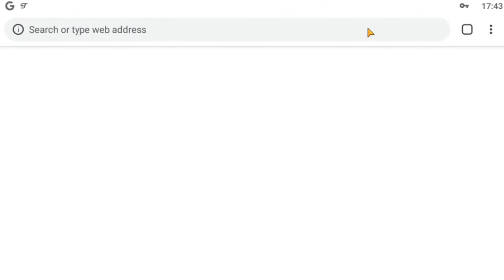La NUEVA BETA de PvZ 3 esta genial!! 🌱 - Probando la NUEVA BETA de Plants Vs. Zombies 3 #1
Muy buenas mis Fredixitos y Fredixitas ¿Como están? En esta ocasión les traigo la primera parte de la mini serie de Probando la NUEVA BETA de Plants Vs. Zombies 3 :0 espero que les guste mucho ^^

🦃 Tutorial de ElPavo Como descargar la nueva beta de PvZ 3 tanto en PC y Android